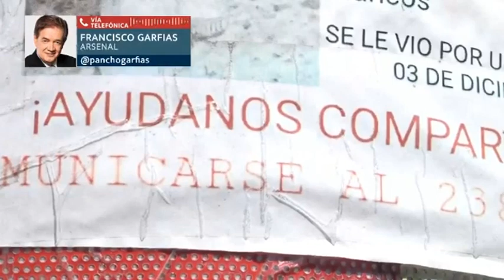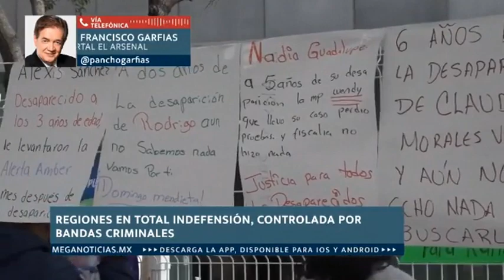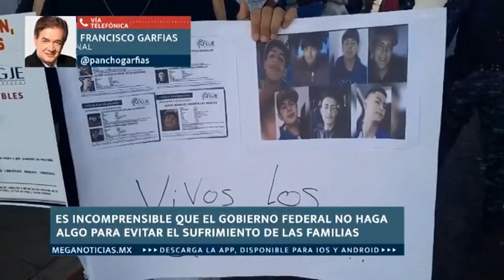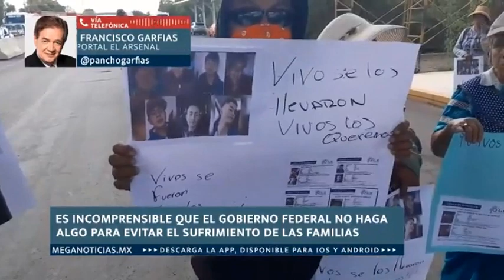🔴 Violencia y delincuencia es reflejo de Abrazos y no balazos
😨🔫El secuestro de niños por el crimen organizado, como el ocurrido en Zacatecas, es reflejo de la estrategia de los abrazos y no balazos, asegura Francisco Garfias, columnista, director del portal El Arsenal, en entrevista con Paco Ramírez.